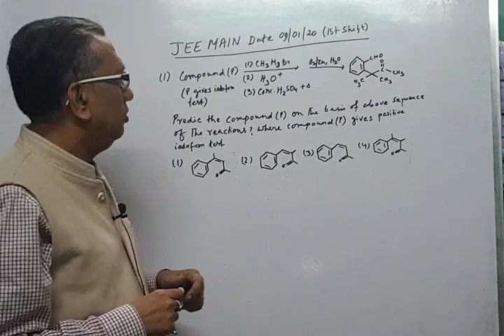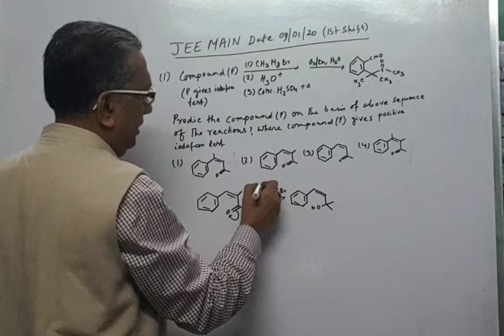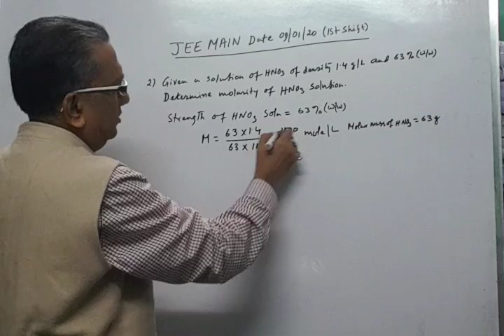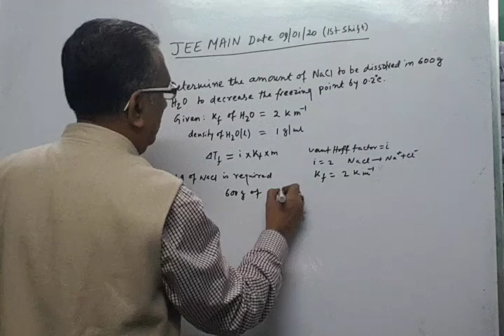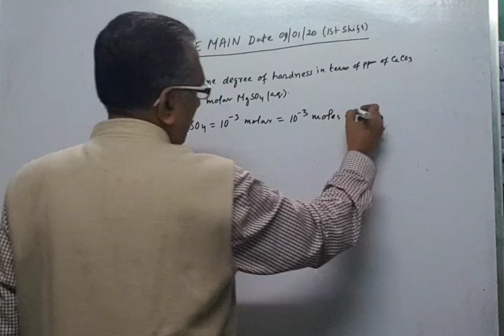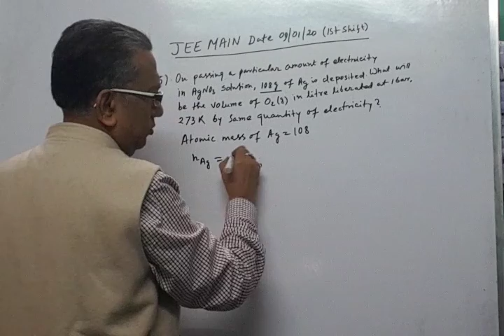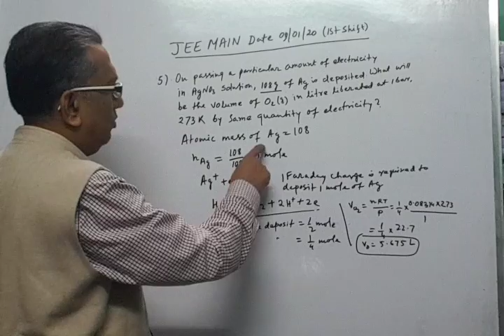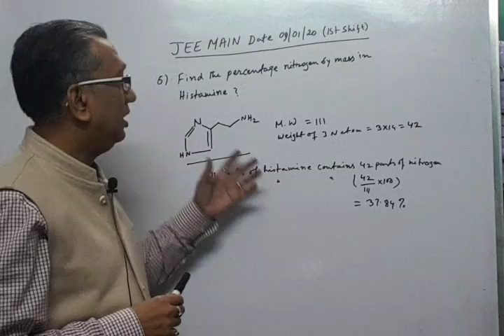JEE MAIN CHEMISTRY 2020 SLOT 1 DETAILED EXPLANATION WITH QUESTIONS AND ANSWERS IN ENGLISH.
Joint Entrance Examination (JEE) is an engineering entrance examination conducted for admission to various engineering colleges in India. It is constituted by two different examinations - JEE Main and the JEE Advanced.

The Joint Seat Allocation Authority (JoSAA) conducts the joint admission process for a total of 23 Indian Institute of Technology campuses, 32 National Institute of Technology campuses, 18 Indian Institute of Information Technology campuses, Indian School of Mines and 19 other Government Funded Technical Institutes (GFTIs) based on the rank obtained by a student in JEE Mains and JEE Advanced.

There are some institutes like Indian Institutes of Science Education and Research (IISERs), Rajiv Gandhi Institute of Petroleum Technology (RGIPT), and Indian Institute of Science (IISc) use the score obtained in JEE Advanced as the basis for admission. These institutes do not participate in the post examination counselling session. Any student who takes admission to IITs cannot appear for the JEE-Advanced exam in the next year, but the same is not the case with IISc, IISER, RGIPT and other institutes as these institutes only use JEE Advanced score for admission.

As per the reports from Ministry of Human Resource Development (MHRD) of Government of India, the government is considering to conduct only one common engineering entrance test based on the lines of NEET for all engineering colleges, including private institutions, across India.

Chemistry is the scientific discipline involved with elements and compounds composed of atoms, molecules and ions: their composition, structure, properties, behavior and the changes they undergo during a reaction with other substances.

In the scope of its subject, chemistry occupies an intermediate position between physics and biology. It is sometimes called the central science because it provides a foundation for understanding both basic and applied scientific disciplines at a fundamental level.For example, chemistry explains aspects of plant chemistry (botany), the formation of igneous rocks (geology), how atmospheric ozone is formed and how environmental pollutants are degraded (ecology), the properties of the soil on the moon (astrophysics), how medications work (pharmacology), and how to collect DNA evidence at a crime scene (forensics).

Chemistry addresses topics such as how atoms and molecules interact via chemical bonds to form new chemical compounds. There are four types of chemical bonds: covalent bonds, in which compounds share one or more electron(s); ionic bonds, in which a compound donates one or more electrons to another compound to produce ions (cations and anions); hydrogen bonds; and Van der Waals force bonds.